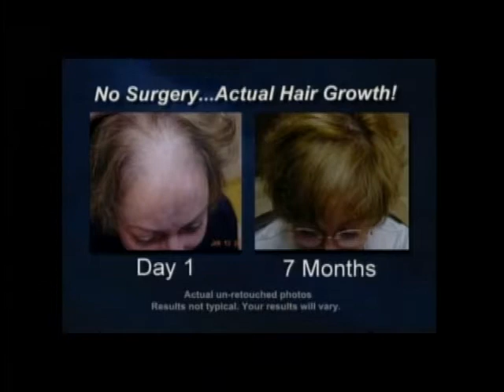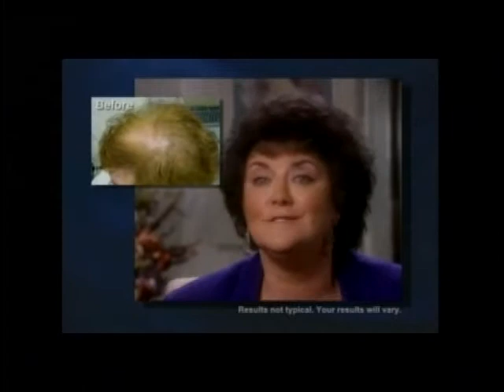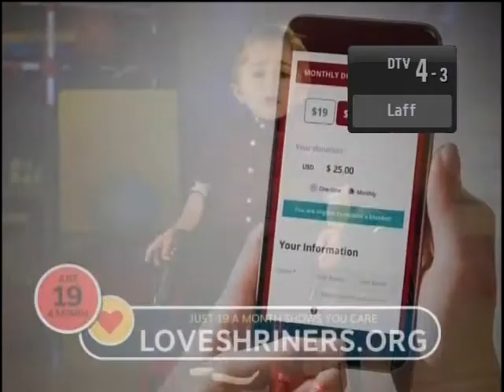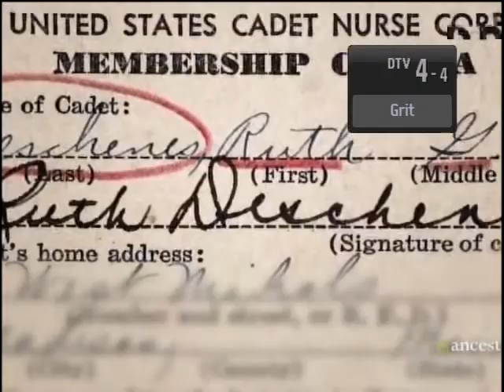DTV DX: "SKY-4" Manteo, NC received in New York at 385 miles.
WSKY-4, "Sky-4", Manteo, NC (Norfolk market), digital channel 9, as received in Poughkeepsie, NY during tropospheric ducting conditions.  This video is composed of two segments from mid-afternoon on May 25th, and shows all four WSKY sub-channels.  I was receiving WSKY with a Winegard YA-1713 VHF-Hi antenna, roof mounted about 21 feet above the ground.   By July 3, 2020 WSKY will be moving to digital channel 13 as part of the FCC's National TV repacking plan.

This DX demonstration video is intended for the illustration only of the reception of digital television over great distances, and as such constitutes Fair Use of copyrighted material it may contain.